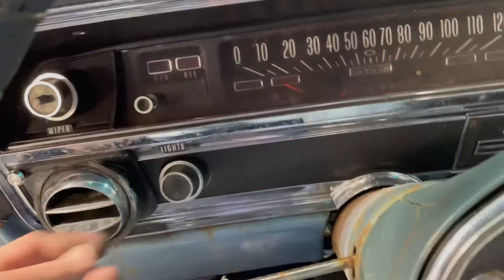Resurrecting a 1966 Buick LeSabre 400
After pulling this car out of a dilapidated garage in St. Louis city, it has a laundry list of needs before it is road-worthy.  In this video, I tackle a few items that need major attention.

It is on eBay, NO RESERVE ending Sunday April 10, 2022.